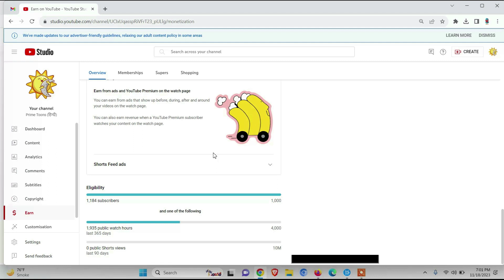Lost YouTube Watch Hours? Will you get Watch Time Back? Have you lost it After Making Video Private?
Have you lost YouTube watch Hours After Making the Video Private?
Relax and Watch this Video.